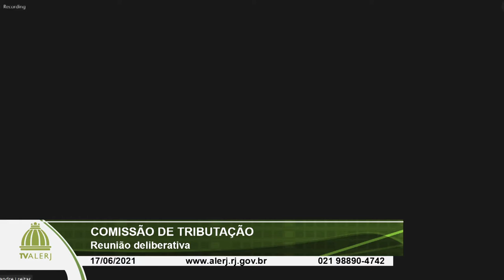Comissão de Tributação 17 06 2021 YOUTUBE